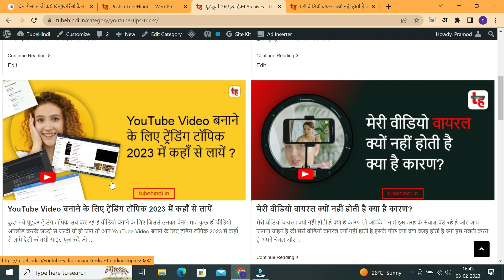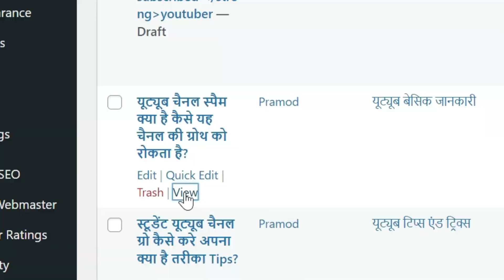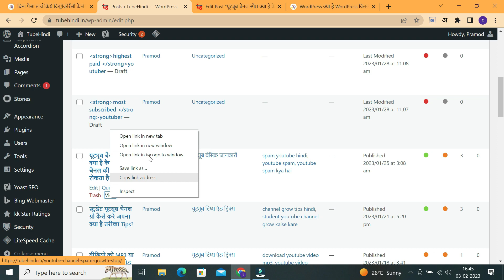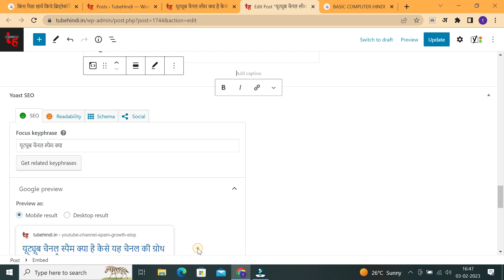How to Create Internal Link & External Link With Thumbnail In WordPress?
How to Create Internal Link & External Link With Thumbnail In WordPress - Tou Janne Ke Liye Es Video Ko Shuru Se Lekar Last Tak Jarur Dekhe Thank You..